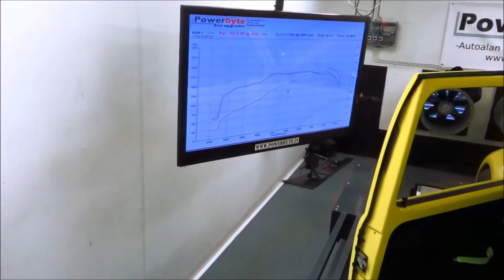VW bug with megasquirt3 Dyno run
75x92 = 1995cc & megasquirt